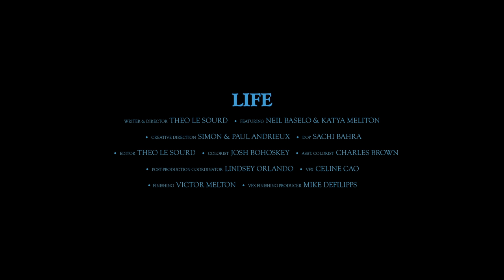NEIL BASELO - LIFE (Official Music Video)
Wrtiter & Director — Theo Le Sourd

Featuring Neil Baselo & Katya Meliton

Producer — Profil de Face
Creative Director  — Simon Andrieux, Paul Andrieux

DOP — Sachi Bahra
Editor — Theo Le Sourd
Sound Design — Romain Sturma
Colorist — Josh Bohoskey
Assist. Colorist — Charles Brown
Post-Production Coordinator — Lindsey Orlando
VFX — Celine Cao
Finishing — Victor Melton
VFX Finishing Producer — Mike Defilipps

Music Written by — NEIL BASELO & Olivier Renaty
Produced & mixed by — Mark Daumail
Mastered by — Globe Audio

Thanks to Charles Letessier, Maggie Broders, Charlyn Derrick, Louis Chaix, Philippe Le Sourd, Suri Bieler, Jacob Gottlieb, Lucie, Avery Ginsberg & Shelby Scavo, Jack Rizzo, Haley Chitambar, Ian Bostick, Anne Hubbell, Tony Landano, Hassan, Phil G & everyone at TCS, Maggie Newville
Format. Super 16mm & 35mm

Lyrics :
I’m working too much
I’m late for dinner
I’m not giving up
Cause I have no choice
You are so upset
You say I’m worthless
You think I’m sloppy
I make no money

But you’re gonna see
Baby please forgive me

Chorus

Life will always be the same
And even if you complain
I don’t care cause I won’t change

Verse
I’m now by myself
Leaning on the bar
Drinking too much wine
Thinking out loud
I’m full of regrets
I know why you left
You don’t seem to care

Now I realise
You won’t forgive me
Oh I realise

(Always be the same)

Babe I won’t change
For you eyes
I can take care of my life
I won’t change